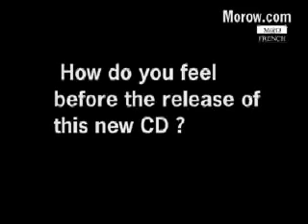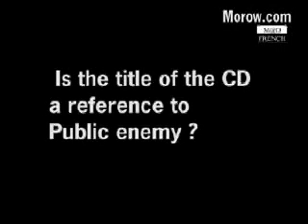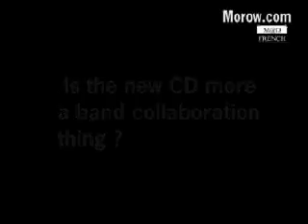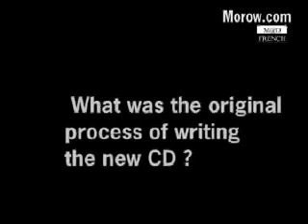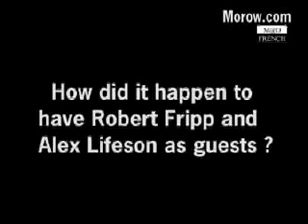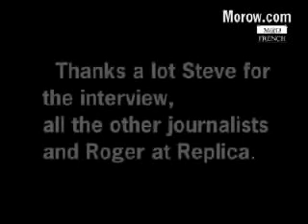Steven Wilson (part1) Porcupine Tree for Morow Prog Radio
Steven Wilson Porcupine Tree for Morow the Progressive Rock Radio